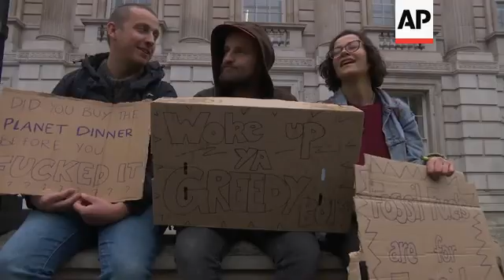Climate change protesters cause London disruption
(7 Oct 2019) Environmental activists in London gathered at Trafalgar Square on Monday, as part of demonstrations staged by the Extinction Rebellion movement in big cities around the globe on Monday to demand much more urgent action against climate change.
Protesters held up signs reading "money is worthless on a dying planet" and "change is now".
Actress Juliet Stevenson said that those bothered by the disruption caused by the movement should "focus on the disruption to the planet, to the climate", which is "on a different scale".
Earlier, protesters playing steel drums marched through central London as they kicked off two weeks of activities designed to disrupt the city.
London's Metropolitan Police said some 276 climate activists had been arrested.
Extinction Rebellion said protesters were arrested as they blocked Victoria Embankment, outside the Ministry of Defence.